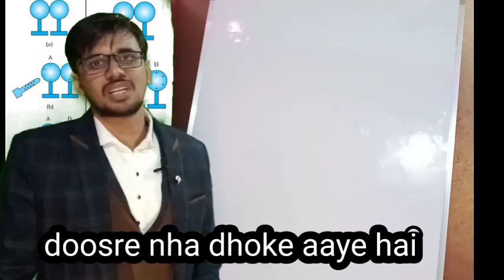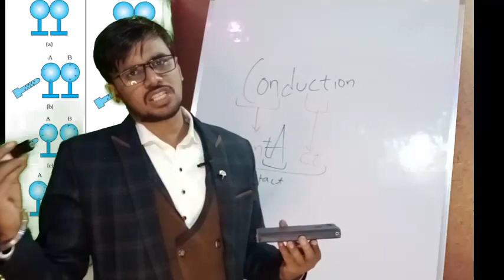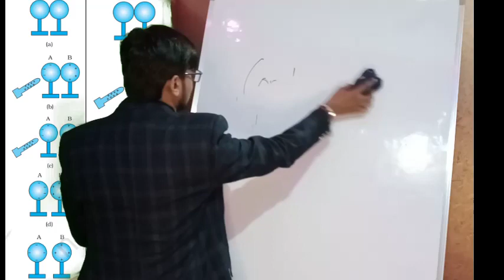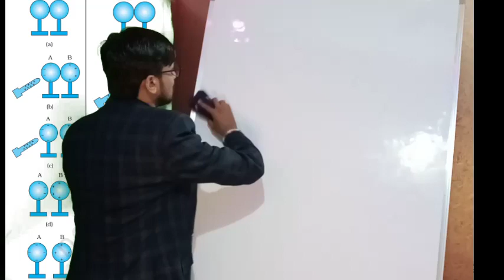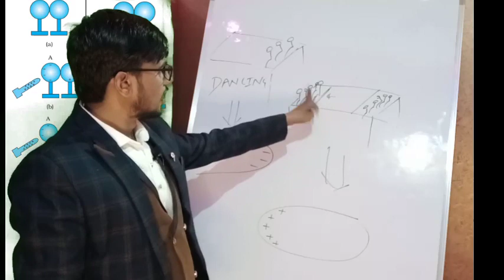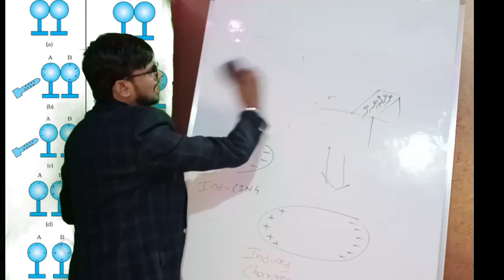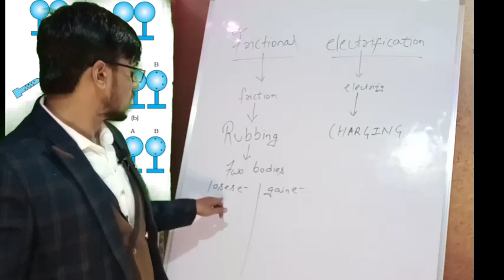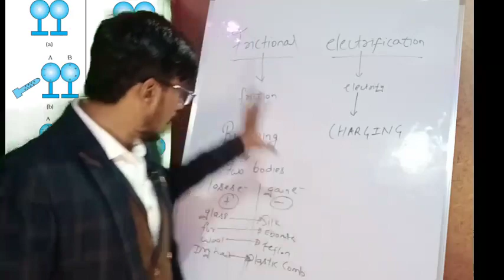charging(comedy classes)(class12)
charging by conduction class 12,
charging by conduction and induction,
charging by conduction class 8,
charging by conduction in hindi,
charging by conduction induction and friction,
charging by conduction animation,
charging by conduction in malayalam,
charging by conduction and induction ppt,
charging by conduction and grounding,
charging by friction conduction and induction,
difference between charging by conduction and induction,
charging by conduction diagram,
charging by conduction experiment,
charging by conduction example,
charging by conduction examples in real life,
electroscope charging by conduction,
charging by induction conduction and friction,
charging by conduction gif,
charging by conduction method,
charging by conduction malayalam,
method of charging by conduction,
charging by conduction ppt,
charging by conduction physics examples,
charging by conduction questions,
charging by conduction requires the following,
charging by conduction simulation,
charging by conduction tutorvista,
charging by conduction using a positively charged object,
charging by conduction vs induction,
charging by conduction video,
charging by conduction vs friction,
what is charging by conduction,
charging by conduction youtube
methods of charging physics,
methods of charging depreciation,
methods of charging class 12,
methods of charging a body,
methods of charging a conductor,
methods of charging in hindi,
methods of charging by induction,
methods of charging an object,
methods of charging a battery,
methods of charging a body class 12,
methods of charging by conduction,
methods of charging by friction,
methods of charging battery,
methods of charging class 8,
methods of charging class 12 physics,
methods of charging class 10,
methods of charging crystals,
different methods of charging a body,
methods of charging electroscope,
methods of charging electric vehicles,
methods of charging objects,
methods of charging of battery in substation,
methods of charging refrigerant,
methods of charging static electricity,
methods of charging up,
4 methods of charging a battery